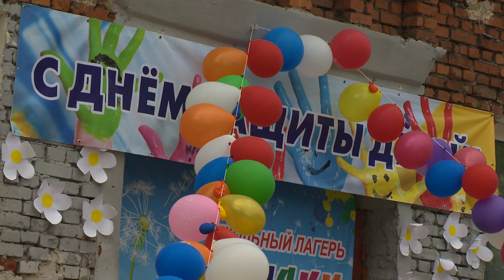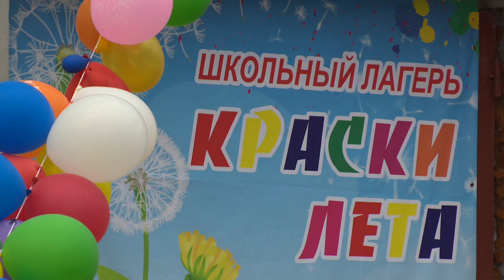Летний школьный лагерь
Аниматоры, шоу мыльных пузырей, аквагрим и сладости. Все это для воспитанников Раменской школы-интерната. На днях здесь заработал летний лагерь. На открытии побывала наша съемочная группа.